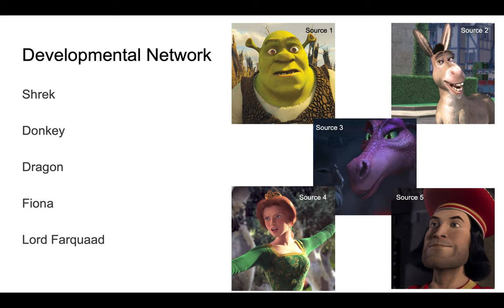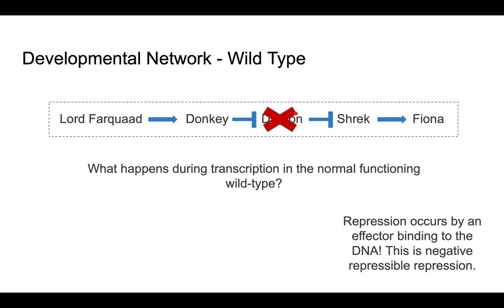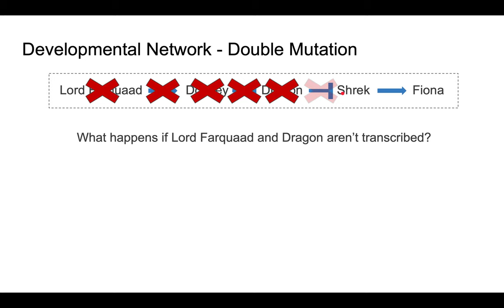Exam 6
Sorry about my cracky voice and coughing, I am sick!

Sources:
Chapman, T. (2020, April 23). Dark Shrek theory suggests Duloc was completely destroyed after first movie.
I'm a match to donkey from Shrek. (n.d.). Retrieved April 19, 2021,
Honeytease. (2020, October 12). B Scott: Nene is fired and Kenya is safe.
Movieclips. (2018, November 19). Shrek (2001) - Princess vs Merry Men Scene (6/10) | MOVIECLIPS.
Pasc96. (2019, September 01). Lord Farquaad Hair GIFs.
170 Princess Fiona/ shrek IDEAS: Fiona SHREK, PRINCESS FIONA, SHREK. (2019, August 11).
Halweg, C. & Whitney, J. (2021). GN311 Module 6 Lecture Slides [PowerPoint Slides].